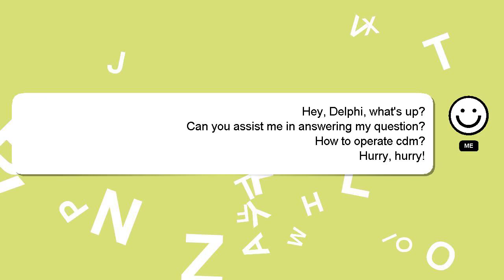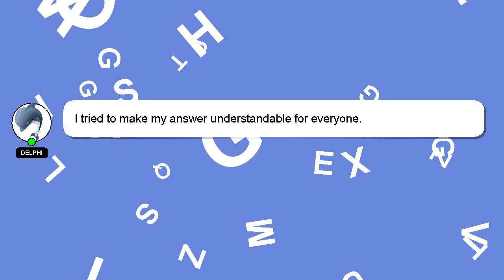How to operate cdm?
Allow me to introduce myself briefly, Greetings, my name is Delphi. I can be of service in providing you with answers to your inquiries. - How to operate cdm?

Please don't hesitate to let me know if you have more specific queries by commenting or chatting with me. Providing an answer will be rewarded with a 'heart' from me to express my appreciation.

*2 What we are experimenting :*